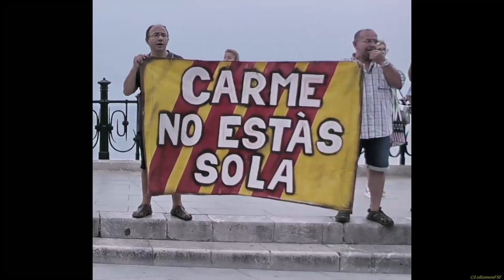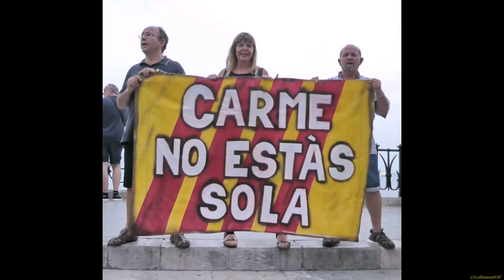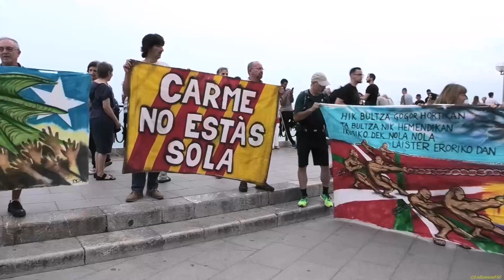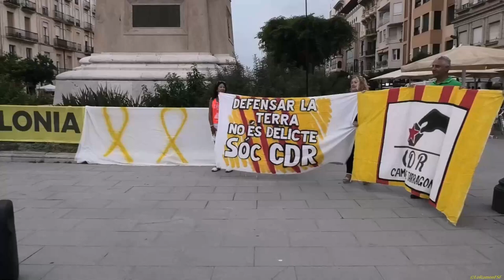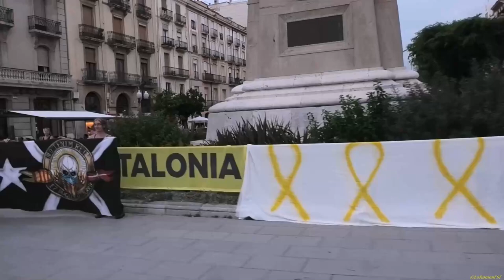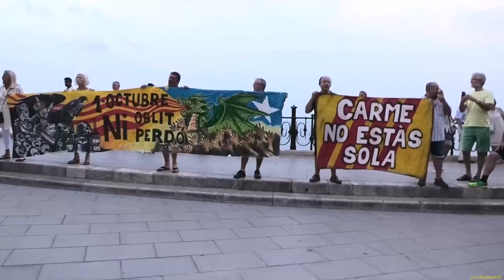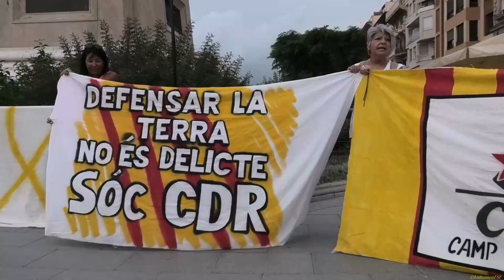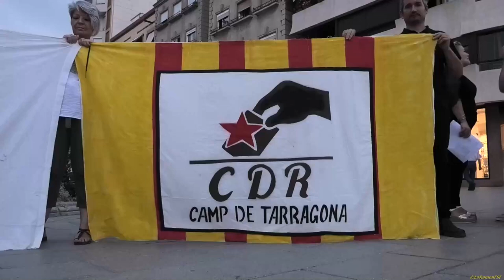5a PLANTADA DE PANCARTES INDEPENDENTISTES. BALCÓ DEL MEDITERRANI TGN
"No m’interessa alliberar l’Índia del jou anglès.
Estic dedicat a alliberar l’Índia
de qualsevol mena de jou"
Gandhi

Diumenge 1 de setembre de 2019, a les 20 hores,
al Balcó del Mediterrani TGN

🔴 Plantada de pancartes independentistes.
🔴 Porta la teva, fes foto i comparteix a les xarxes.
🔴 Tothom està convocat:
@ANC @Omnium @CDR @ERC @JxC @CUP @Demòcrates @Platforma1O @Silenci , Rebeleu-vos...
TOTHOM.

Hem protestat contra la repressió.
 Hem sortit al carrer perquè no és delicte.
Perquè ho vam fer el primer d'octubre.
Perquè ho farem cada cop que calgui.